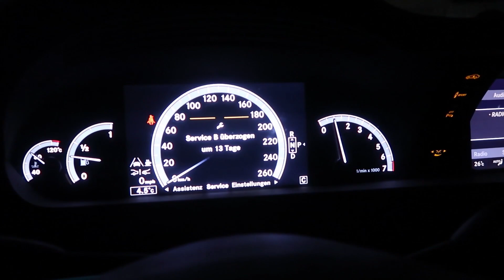ÖLWECHSEL Mercedes S Klasse W221! | Tutorial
Ich zeige euch heute wie ihr einen Ölwechsel bei eurer Mercedes-Benz S-Klasse (W221) durchführen könnt. Der Ölwechsel wird an einem S500 also dem M273 Motor durchgeführt. Bei Fragen, Anmerkungen und Feedback könnte ihr mir gerne eine Kommentar oder per Instagram einen Nachricht schreiben!

Die Voraussetzungen:
- Motor Warm

Die Arbeitschritte:
- Motorhaube auf
- Motorabdeckung demontieren
- Öl Einfüllstutzen öffnen
- Ölfiltergehäuse lösen
- Unterbodenabdeckung demontieren
- Ölablasschraube herausdrehen
- Dichtring von der Ölablasschraube erneuern
- Ölablasschraube mit vorgesehenem Drehmoment anziehen
- Unterbodenabdeckung montieren
- Ölfilter erneuern + Dichtringe erneuern
- Ölfiltergehäuse mit vorgesehenem Drehmoment anziehen
- Öl auffüllen (beim M273 8,2L Motoröl)
- Öl Einfüllstutzen schließen
- Ölstand kontrollieren ggf. auffüllen
- Motorabdeckung montieren
- Motorhaube zu
FERTIG!

Eine Hebebühne ist nicht zwingend notwendig!

- Beat: Shindy - ROLI  Instrumental [REMAKE] by Phily Beatz

- Meine Haupt-Kamera
- Meine Zweit-Kamera